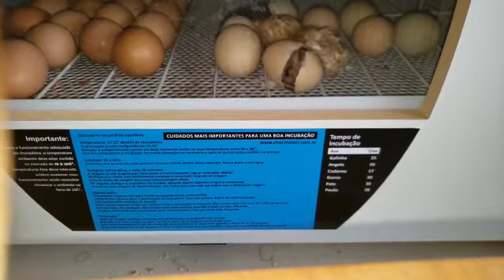Nascimento dos pintinhos na chocadeira ChocMaster Juli 120 ovos.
Simplesmente a melhor.   Nascimento de carijo gigante com Embrapa 051